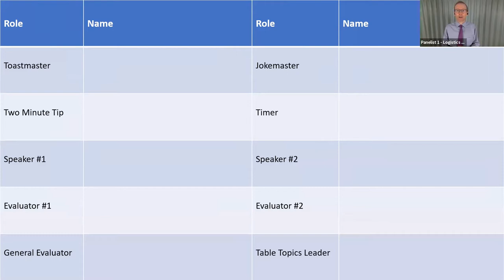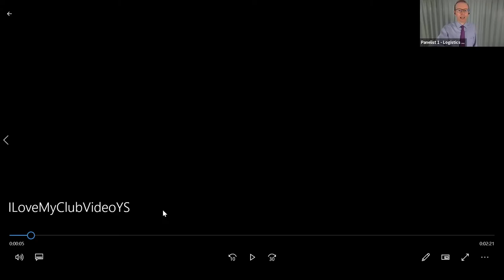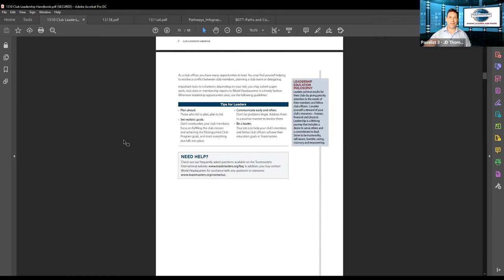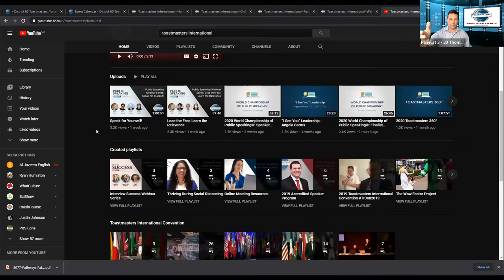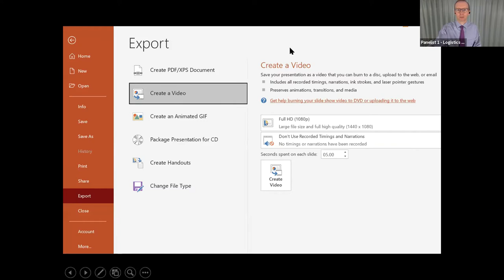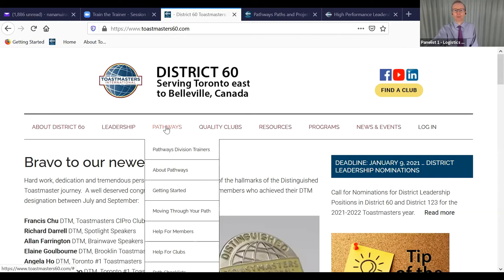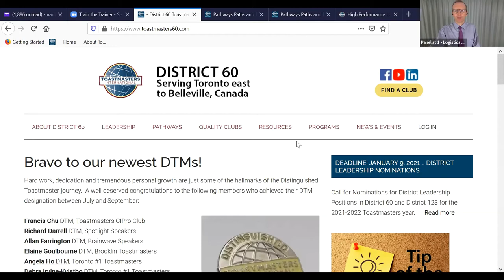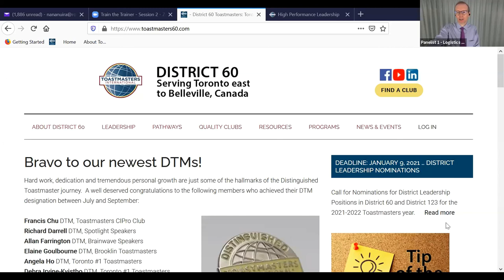Train the Trainer - Club Officer Training PT2 Nov24